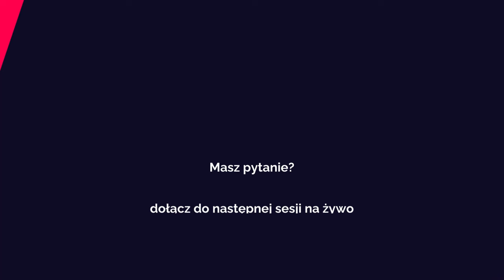Znużony życiem? Odkryj swoją prawdziwą pasję i podnieś wibracje! | Adam Alexander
Czy czujesz się znudzony i wypalony? Czy Twoja praca nie sprawia Ci już radości? W tym odcinku ZapytajAdama, Adam Alexander podzieli się swoimi doświadczeniami i odkryje przed Tobą sekret do odnalezienia prawdziwej pasji i podniesienia swoich wibracji.

Dowiedz się:

Jak rozpoznać, że to już czas na zmianę
Jak słuchać intuicji i podążać za swoimi prawdziwymi pragnieniami
Jakie są najskuteczniejsze metody na podniesienie wibracji
Jak odnaleźć radość i ekscytację w codziennym życiu

MYŚLISZ  o rozwoju duchowym? Zacznij od zbudowania swojego Fundamentu Rozwoju Duchowego. Kliknij link poniżej i zobacz jak zmiana perspektywy zmieni twoje życie:

DOŁĄCZ do grupy na WhatsApp i WŁĄCZ SIĘ się w dyskusję.

WSPARCIE DLA CIEBIE
Jeżeli potrzebujesz wsparcia indywidualnego sprawdź dostępne konsultacje, spotkania grupowe i coaching na mojej stronie

Bycie szczęśliwym jest tak proste jak bycie nieszczęśliwym.